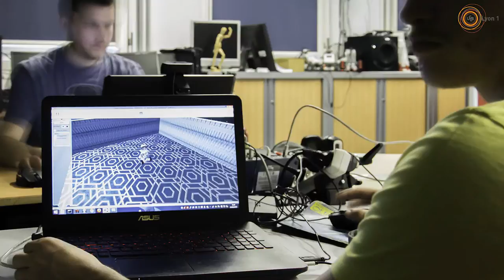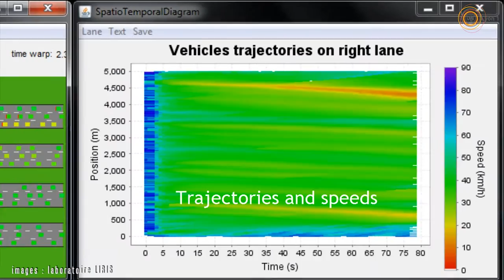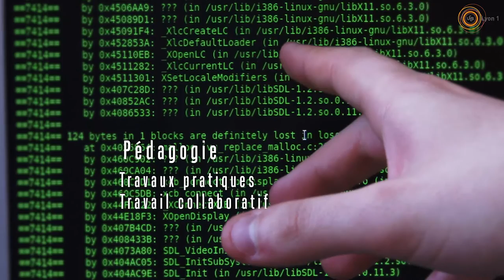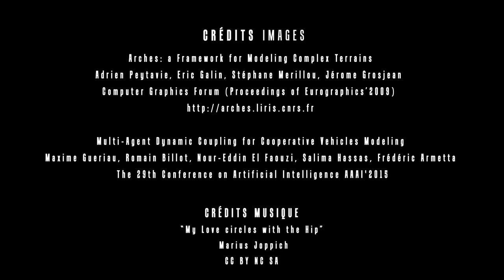Master informatique à l'université Lyon 1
Le département informatique de la Faculté des Sciences et Technologies
(FST) de l'Université Claude Bernard Lyon 1 (UCBL)  présente ses formations de master.
Plates-formes pédagogiques innovantes, recherche de pointe, insertion professionnelle excellente : tous les atouts d'une formation réussie à portée de main.

Réalisation : Xavier Falandry - Service ICAP

Et jetez un coup d'oeil à l'actualité de l'université.